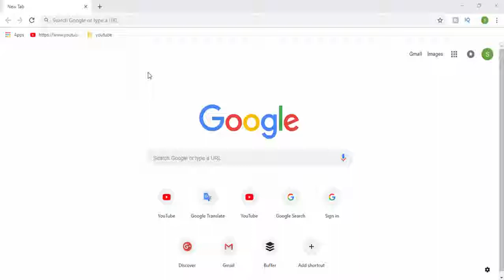How To Download UVK Ultra Virus Killer Portable 10 10 2 0 For Pc Windows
Frre Download UVK Ultra Virus Killer Portable 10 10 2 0 For Pc Windows